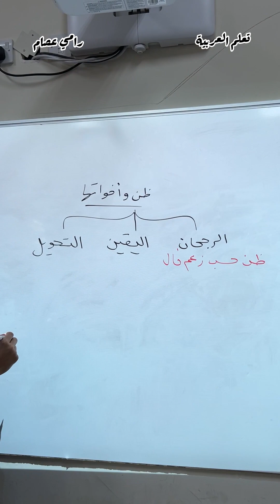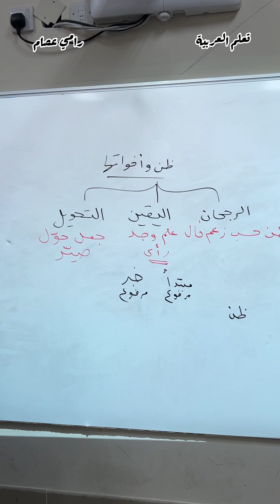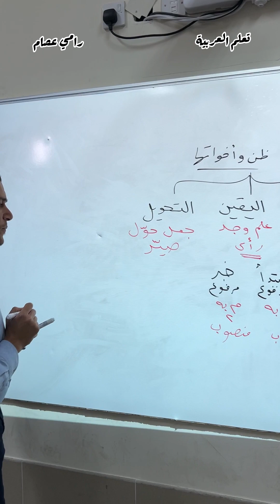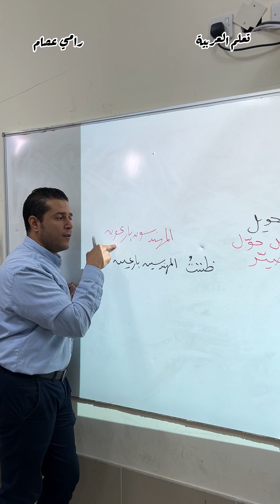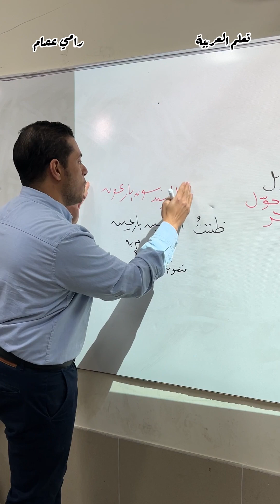ظن وأخواتها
أفعال تنصب مفعولين